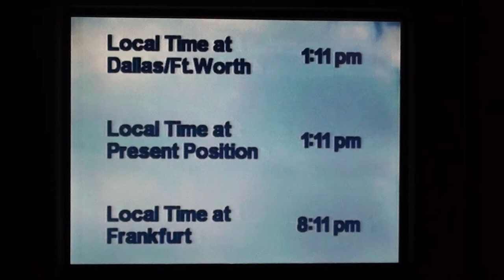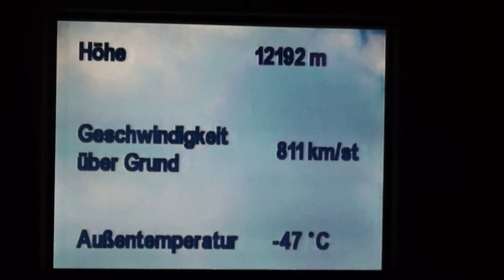American Airlines 777 Flight Map - Approaching DFW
arriving from Frankfurt about an hour from landing